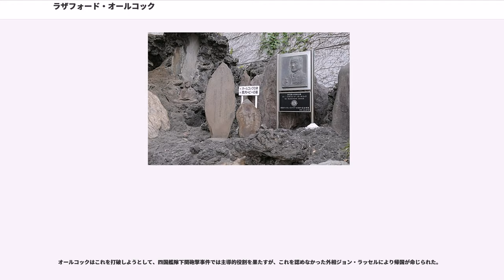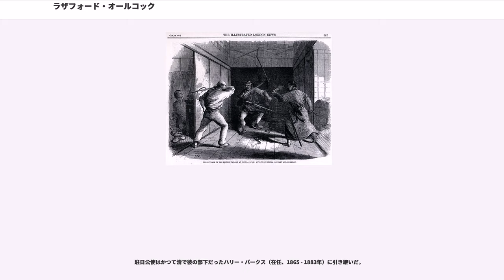ラザフォード・オールコック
サー・ラザフォード・オールコック（Sir Rutherford Alcock KCB、1809年5月 - 1897年11月2日）は、イギリスの医師、外交官。清国駐在領事、初代駐日総領事、同公使を務めた。日本語訳された著書に、開国後の幕末日本を紹介した『大君の都』がある。

1809年、ロンドン西郊のイーリングで医師トーマス・オールコックの息子として生まれた。母親が早く亡くなったため、イングランド北部の親戚の家に預けられ、15歳の時に父の元に戻り、医学の勉強を始めた。最初ウェストミンスター病院とウェストミンスター眼科病院で1年間教育を受けた後、1828年までパリに留学し、解剖学、化学、自然史を修め、またフランス語だけでなく、イタリア語も身につけた。勉学の傍ら、彫刻家のアトリエに通い、彫刻の手ほどきを受けている。ロンドンに戻った後、上の2病院で研修医として2年間過ごし、1830年に王立外科学校から外科の開業医としての免許を得た。

1832年からの4年間はイギリス軍の軍医として、戦乱のイベリア半島に赴任している。ロンドンに戻った後、内務省解剖検査官などをしたが、外務省の要請により、イベリアでの外交問題処理のため、再びスペイン、ポルトガルに赴任した。しかし、イベリアでの過労がたたってリウマチに侵され、両手の親指が全く利かなくなった。このため、外科医として将来を断念した。

その後、オールコックは外務省に入り外交官に転身した。

この頃イギリスは1840年からのアヘン戦争で清を破って海禁を解き、南京条約により清の5港を開港させていた。この極東情勢に興味を持ったオールコックは、1844年に福州領事に任命されると、しばらくアモイで過ごした後、条約港福州での領事業務に携わった。不平等条約で規定された租界管理や領事裁判権などの複雑な業務で成果を挙げ、1846年に上海領事、1855年に広州領事に転じ、15年の長きにわたって中国に在勤した。この間、福州、上海における租界の発展に尽力した。オールコックは市場開拓のため清との再戦論を唱え、上海領事だった頃には首相パーマストン子爵に清に武力行使をするよう進言する書簡を送り、アロー戦争（1856年）を引き起こした。

1858年、エルギン伯爵ジェイムズ・ブルースが訪日して日英修好通商条約が締結され、翌1859年7月1日（安政6年6月2日）をもって長崎、神奈川、箱館の3港が開港することが約束された。オールコックは極東在勤のベテランとしての手腕を買われ、1859年3月1日付けで初代駐日総領事に任命された。5月3日にこの命令を香港で受け取ると、5月16日には香港を立ち、上海経由で6月4日（5月3日）に長崎に到着した。日英修好通商条約の批准書交換を7月1日（6月2日）以前に行うように命令されていたため、長崎を6月20日（5月20日）に出発し、6月26日（5月26日）に品川沖に到着し、高輪の東禅寺に入った。

オールコックは、7月1日（6月2日）に開港予定地である神奈川の視察に赴き、7月6日（6月7日）、オールコックは東禅寺に暫定のイギリス総領事館を開き、軍馬売却を幕府に要請するなどした。幕府側はオールコックらの到着を事前に知らされていなかったが、交渉は順調に進み、7月11日（6月12日）に一行は江戸城に登城、批准書の交換が行われた。なお、神奈川を視察した際に、対岸の横浜に居留地が建ち、そこが実際の開港地であることを知らされる。オールコックは実利的な面からは横浜が有利と認めながらも、条約遵守を要求し、結局領事館を神奈川の浄瀧寺に設置することで妥協した。

1859年9月から10月にかけて、もう一つの開港地である函館へ旅行。12月23日（安政6年11月30日）、特命全権公使に昇格。

彼は日本の農村の様子について、こう書き残している。

1860年9月11日（万延元年7月27日）には富士山村山口登山道を用いて富士山への登山を行ったが（途中村山三坊の大鏡坊に宿泊）、この登頂は記録の残る中では外国人として初めてのことであった。その帰路、熱海に旅行。この際愛犬のトビー（スコティッシュ・テリア）が大湯間欠泉の熱湯を浴び熱傷で死んでしまった。このときの記念碑とトビーの墓が市内の湯汲坂に現存している。

1861年1月14日（万延元...